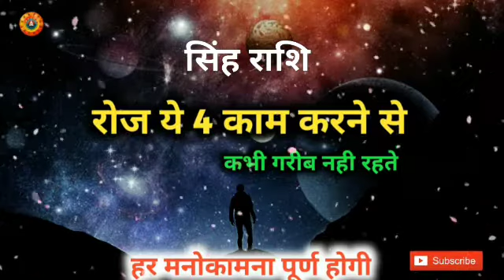सिंह राशि ये 4 काम रोज करो किस्मत चमक जाएगा/Singh Rashi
सिंह राशि ये 4 काम रोज करो किस्मत चमक जाएगा